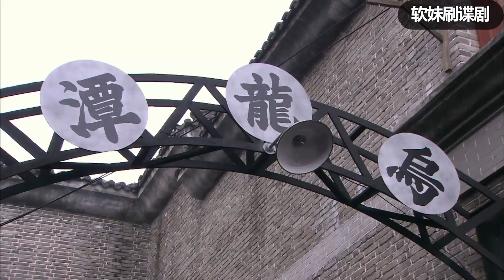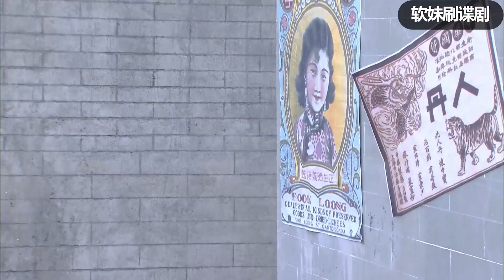富婆隨地亂扔瓜子皮，還羞辱服務員，誰知服務員身份她根本惹不起！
tl6